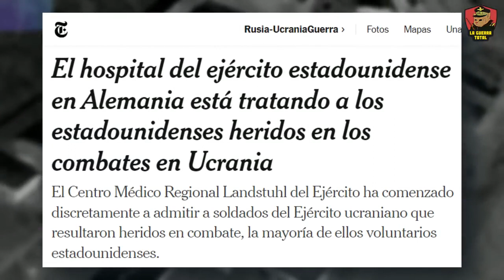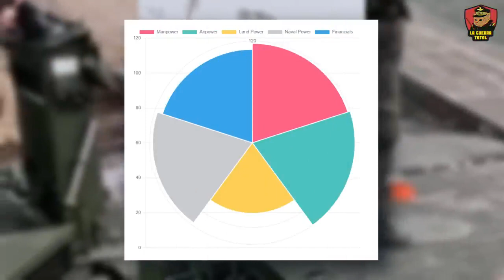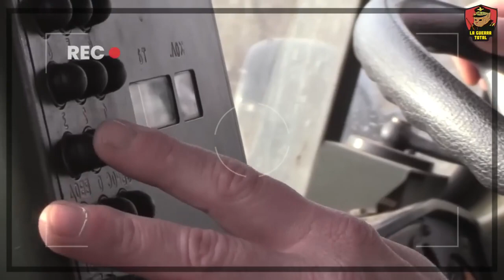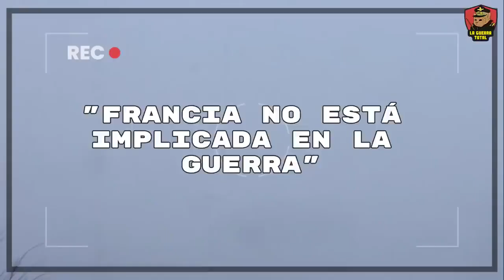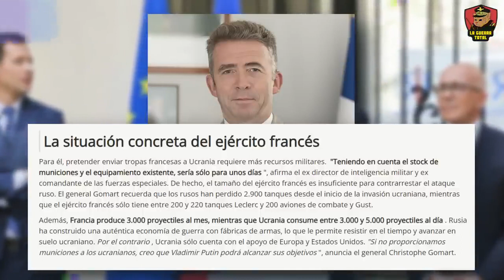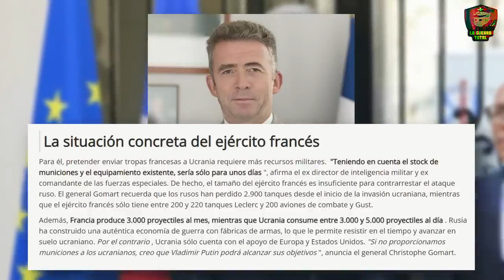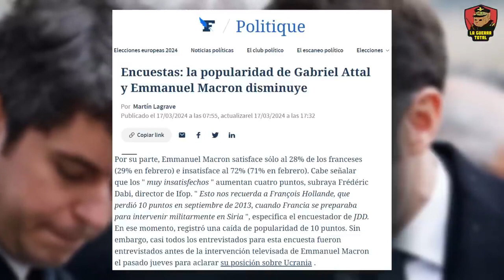Macron, la grandeza perdida de Francia y el ridiculo hecho frente a Rusia en Ucrania.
La controversial declaración de Macron, quien parece admitir que Francia no tiene posibilidades de éxito en un enfrentamiento directo contra Rusia. Mientras tensiones escalan y el apoyo occidental a Ucrania se tambalea, analizamos cómo esta admisión refleja no solo una estrategia defensiva, sino también un momento crucial para la diplomacia europea. Con las fuerzas ucranianas luchando valientemente, el papel de Francia en el conflicto se pone en duda. ¿Es este el principio del fin para el apoyo de la OTAN a Ucrania, o una táctica de Macron para negociar la paz?